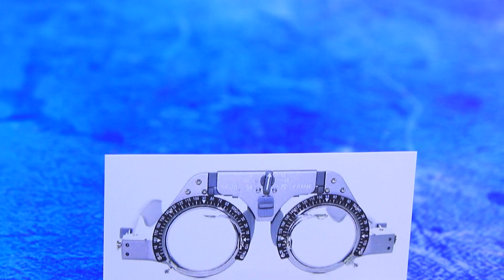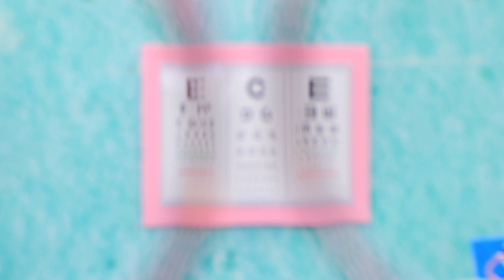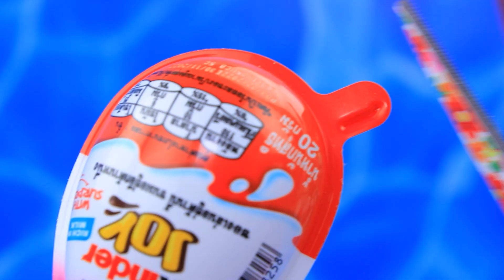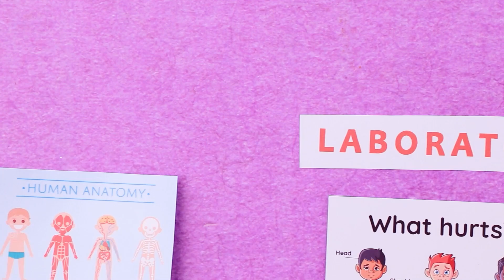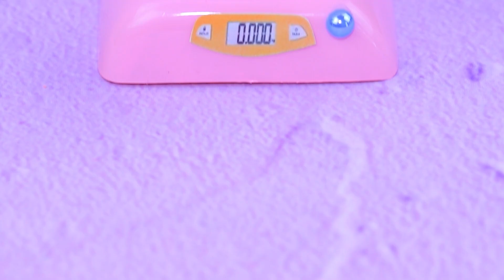33 DIYs LOL सरप्राइज़ OMG के लिए/हॉस्पिटल में क्या हुआ ?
लाली टाउन हॉस्पिटल सबकी मदद करने के लिए तैयार है ! मिन्नी, मिक्की माउस, लेडी बग्स, एल्सा और ओलाफ अब पेशेंट्स है ! चलो देखें हमारे मनपसंद कैरेक्टर्स के साथ अब क्या होगा !

सामान और उपरकण :
• हॉट ग्लू गन
• ऐक्रेलिक पेंट सेट
• क्राफ्ट सीज़र्स
• ब्रशेस
• पैकेजिंग फ्रॉम किंडर जॉय
• ग्लिटर एंड सीक्विन्स
• हाफ बीड्स
• बीड्स
• स्पंज
• पाइप क्लीनर
• प्रिंटेड पिक्चर्स
• फोम पेपर
• वायर
• डेकोरेटिव स्नो फलैक्स
• राइन स्टोन्स
• क्लियर प्लास्टिक पैकेजिंग
• फॉइल
• कार्डबोर्ड
• प्लास्टिक कंटेनर
• पॉमपॉम्स
• फ्लफी हेयर बैंड
• प्लास्टिक स्टिक
• प्लास्टिक स्ट्रॉस
• प्लास्टिक पार्ट्स
• ओल्ड लाइट बल्ब्स
• प्लास्टिक बटन्स
• ओल्ड हैडफोन्स
• एअर्रिंग बैक
• वेट वाइप
• ग्लास जार
• प्लास्टर
• चॉपस्टिक्स
• ट्वाइन
• कॉर्ड फ्रॉम ओल्ड  हैडफोन्स
• सिलिकॉन पार्ट
• डेकोरेटिव फ्लावर्स
• ब्लैक साटन रिबन
• ब्लैक रबर बैंड